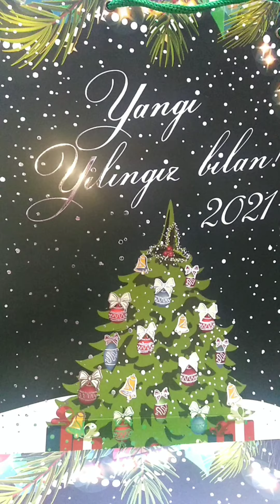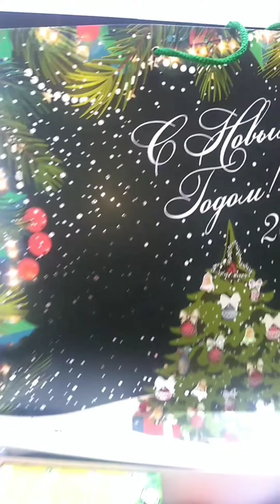Agrobank Yangi yillingiz bilan/Capital bank tashkent/Uzbek bank/Hamza metro/Chilonzor tumani/Humo